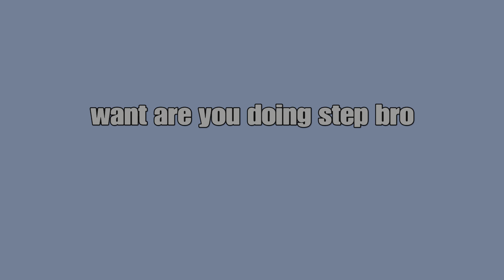Girl voice trolling